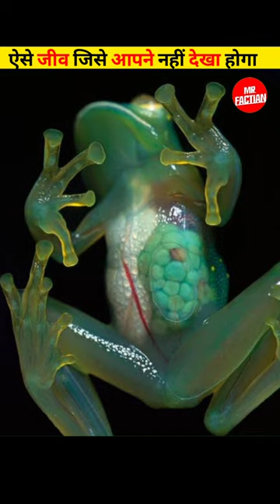ऐसे जीव जो Aliens 👽 की तरह दिखते हैं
My Instagram 🆔👇👇 Follow Now
______Mr.__Factian____________________

Mrfactian
Fact shorts
Trending Facts
Facts
Youtube Fact Shorts

From Godda, Jharkhand
________________________ Mr. Factian Facts Video
Mr. Factian Fact
Mr. Factian Facts
Mr. Factian Shorts
Mr. Factian Fact Shorts